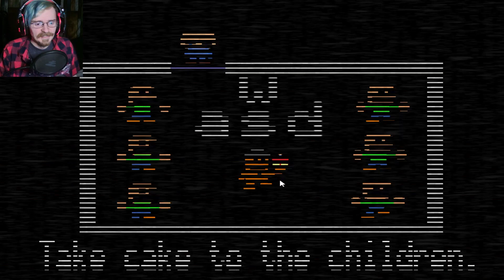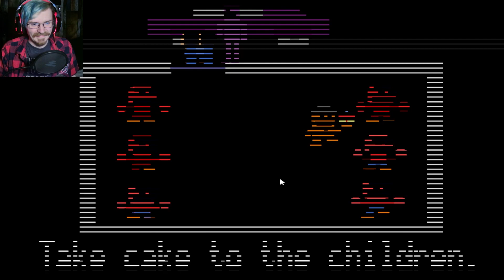PLEASE DON'T STUFF ME...*gets stuffed* - Five Nights at Freddy's 2 - END? (Night 5 COMPLETE!!!)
(Sorry I blew out the mic a few times...I'm not used to wearing these headphones anymore ^-^***) Night 5 was an unbelievably difficult, yet satisfying challenge! Should I continue to FNaF 3? Or play a different game? All suggestions are welcome! :-)

THANK YOU! :D
I ALWAYS read your comments.
If you enjoyed the video, let me know by liking it! It means the world, and it really gets me motivated to get to work on the next one!
Thanks again!

Chapters:
00:00 - Intro
00:20 - Night 5 (2nd Try!)
01:41 - JOKE/DEATH/STRATEGY MONTAGE
23:16 - Night 5 (??? Try!)
24:57 - SUCCESS!!!
26:49 - Night 6 (1st Try!)
30:15 - Outro